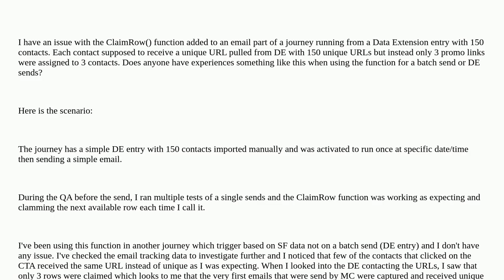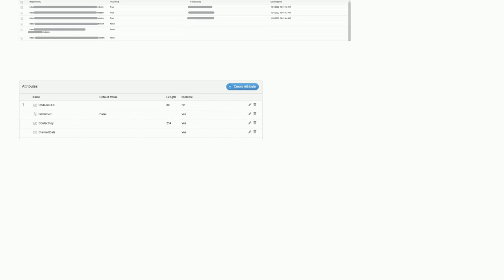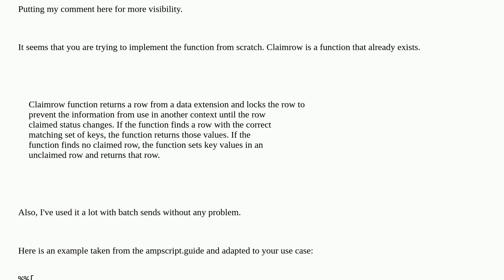ClaimRow Function Does Not Work as expected with Data Extension Entry in Journey Builder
A special thanks goes out to the community

  journeybuilder ampscript marketing-cloud